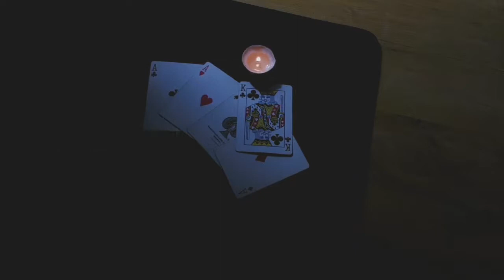Fox Control by Adil